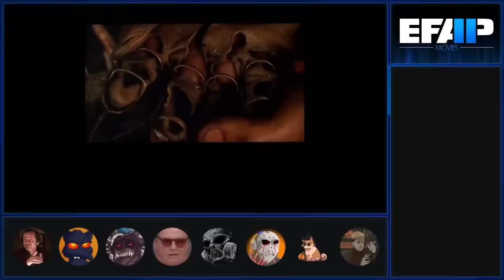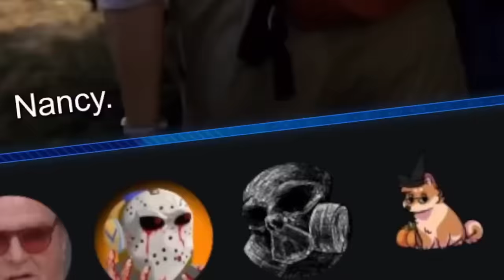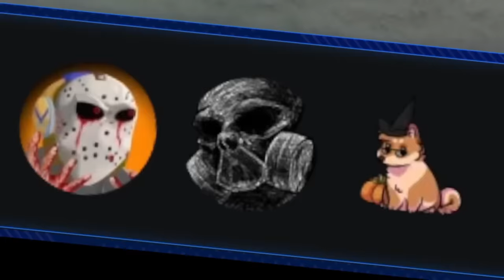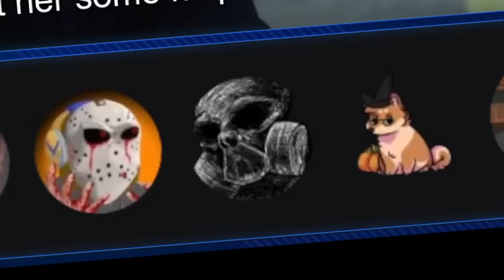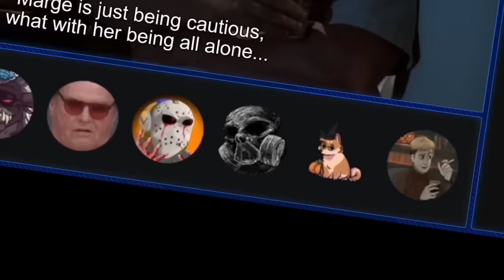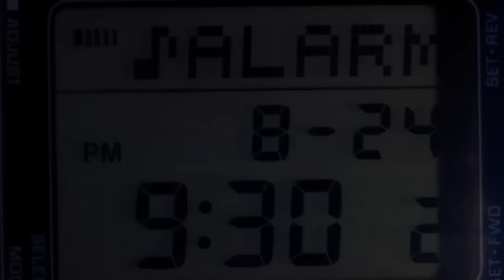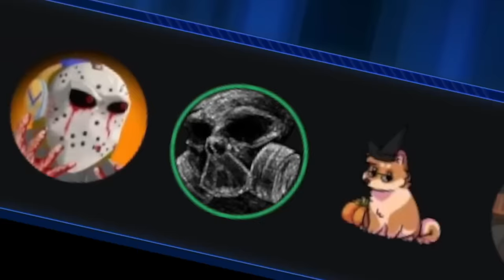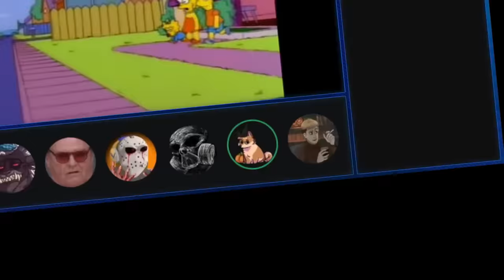EFAP Movies #71: A Nightmare on Elm Street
And so! Halloween 2024 begins! with A Nightmare on Elm Street, welcome to the nine movie arc!

Grab your EFAP Halloween Plushie Set today!